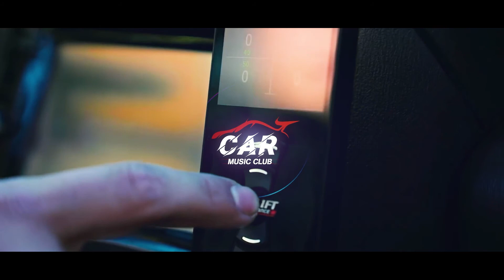Car Music Mix 2021 🔥 In My Mind REMIX